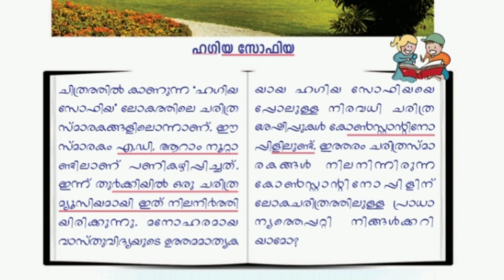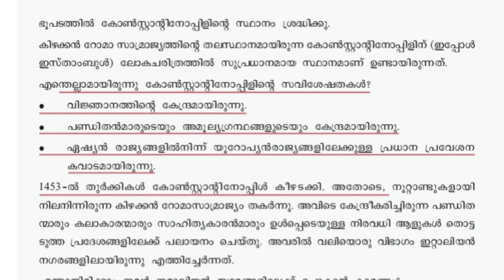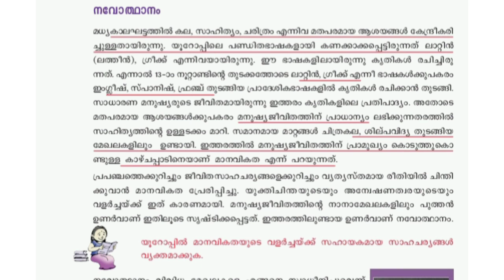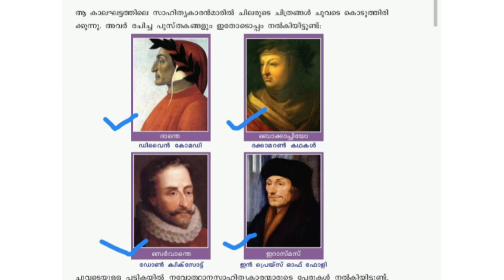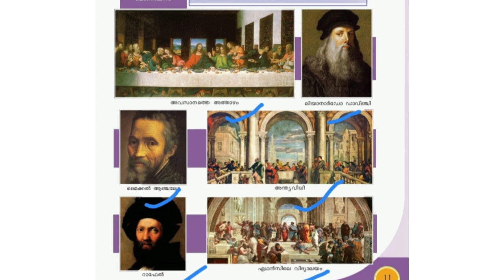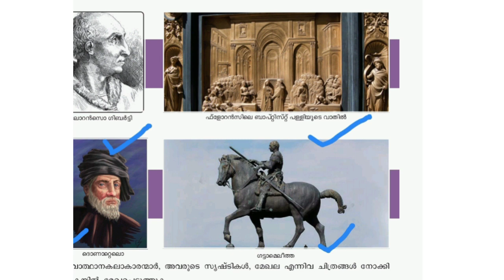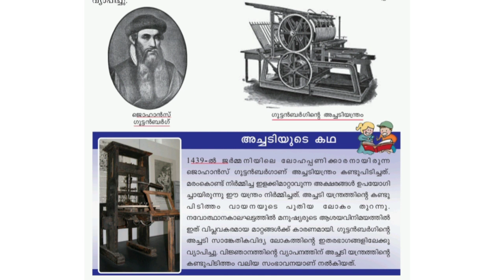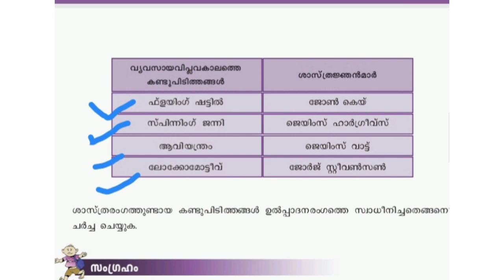7-ആം ക്ലാസ്സ്‌ സാമൂഹ്യപാഠം. പാഠം 1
This part discussed about first chapter of seventh standard social science.